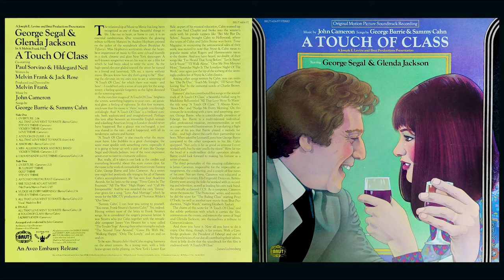John Cameron - All That Love Went To Waste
Vocal: Madeline Bell

A Touch of Class is a 1973 British romantic comedy film produced and directed by Melvin Frank which tells the story of a couple having an affair, who find themselves falling in love. It stars George Segal, Glenda Jackson, Hildegarde Neil, Paul Sorvino and K Callan. It was nominated for five Academy Awards and Glenda Jackson won the Academy Award for Best Actress.